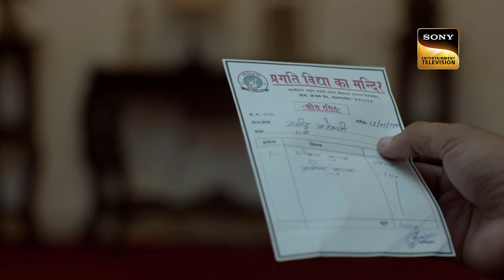Ye Un Dino Ki Baat Hai | Episode 5 | क्या Sameer ने दिया Naina को Love Letter? | Full Episode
Sameer meets the school principal, who approves his admission. After the meeting, Sameer accidentally goes to the girls' washroom. Suddenly, Naina walks into the washroom and is stunned when she sees Sameer inside. Further, a love letter is found and Naina is blamed for it yet again. Find out happens next!

Show Name: Ye Un Dino Ki Baat Hai
Cast: Ashi Singh, Randeep Rai
Episode: 5
Directors: Jaladh K Sharma, Yogesh Bijendra Bhatti, Jasbir Bhatti, Pushkar Pandit
Producers: Shashi Sumeet Mittal, Sumeet Hukamchand Mittal

About Ye Un Dino Ki Baat Hai:
Yeh Un Dinon Ki Baat Hai chronicles the adolescent romance between Naina and Sameer. The show explores the magic of 'first love'. Naina a quintessential good girl meets flamboyant Sameer in her school in Ahmedabad. She starts liking him the moment she meets him. But, when she watches Sameer hit another boy she has to tell the truth to the principal of the school. This results in Sameer's suspension and his dislike towards Naina. The same is followed by a series of misunderstandings between Sameer and Naina. In order to avenge his insults Sameer takes a bet with his friends that he will make Naina fall in love with him. What starts as a bet ends up in true love for Sameer as Naina cares for him as no one has ever done. When Naina gets to know about the bet she is heartbroken. Thus, begins Sameer's journey of transformation and penance. This show will be a closer exploration of the everyday moments that these two shares.